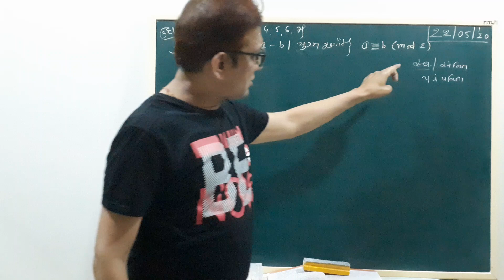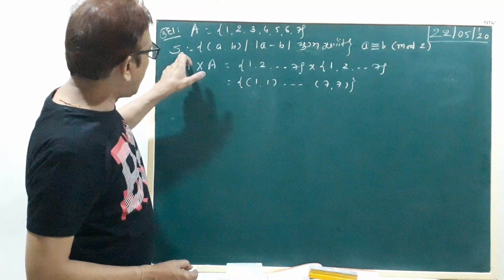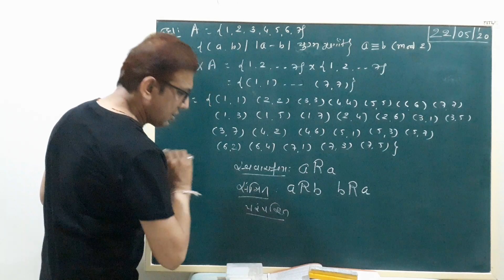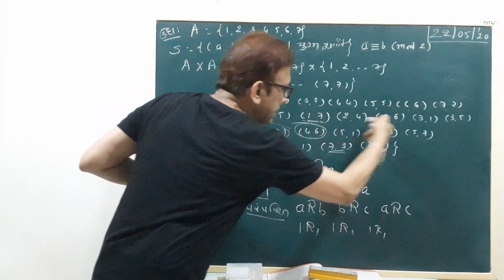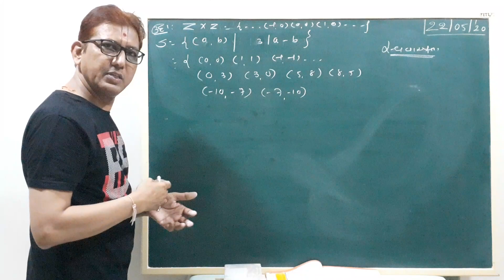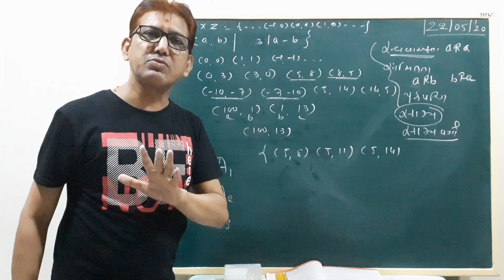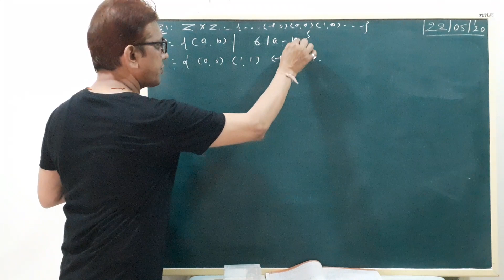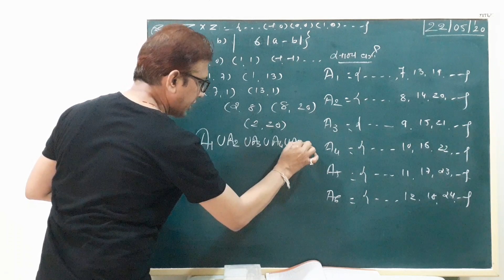ધોરણ :12 વિજ્ઞાન પ્રવાહ (ગણિત:પ્રકરણ:1) વિડિઓ :16